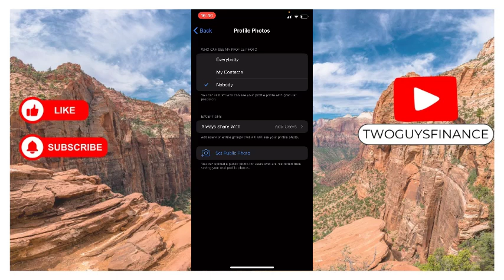How To Hide Profile Picture On Telegram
In This Video, you will learn about How To Hide Profile Picture On Telegram